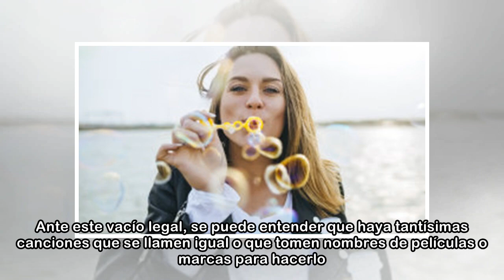¿Por qué estas 11 canciones pueden llamarse igual que otra?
Lo Malo ya es todo un hit, pero quizá no todo el mundo se acuerde de que la canción compuesta por Brisa Fenoy, se llamaba en un inicio Chico Malo, cuando se la presentaron a Ana Guerra y Aitana para l...